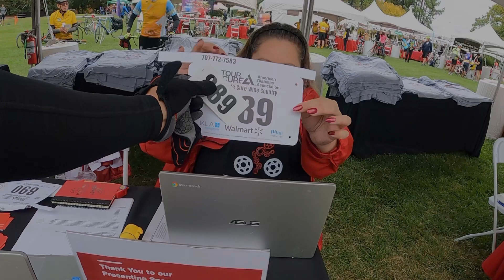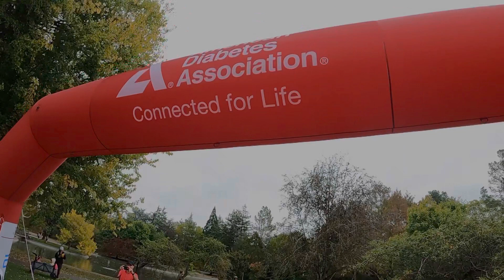We ride to stop Diabetes. Tour de Cure 2022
Riding with family and friends and at the same time we are making a difference riding for a cause to help raise money for Diabetes awareness and cure. Absolutely amazing scenic routes with live music and great food and free drinks. What else can you ask for? Join us next time as we raise more money to help find a cure! Thank you